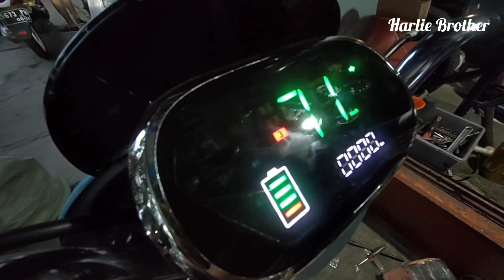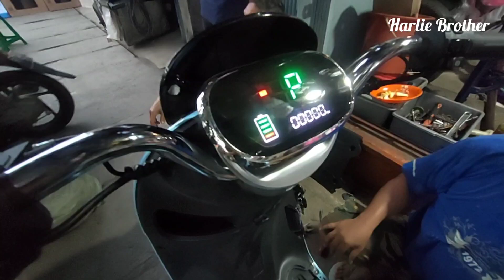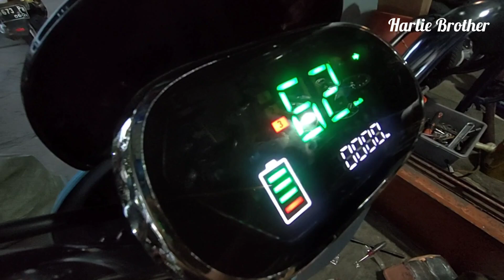Cara Merakit dan Pasang Rangkaian Aki Lima Set Dan Test Tarikan Speed Sepeda Listrik Model Motor